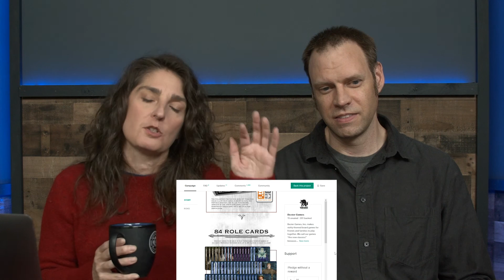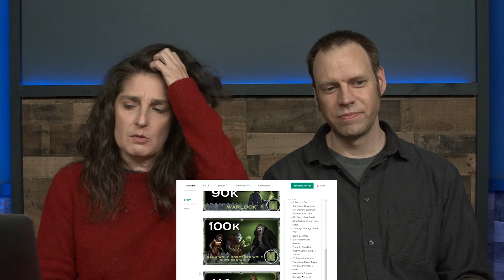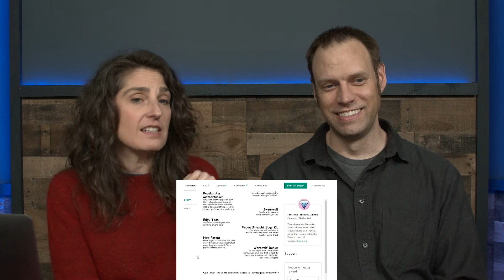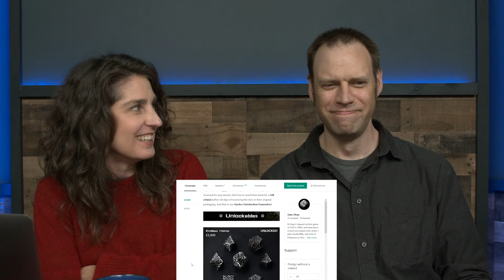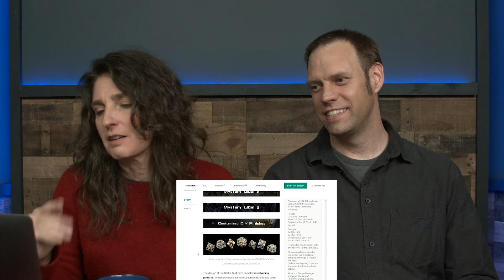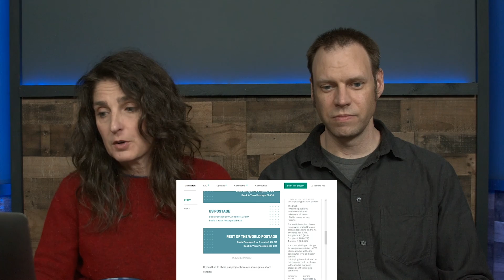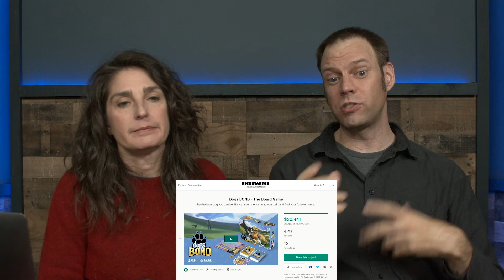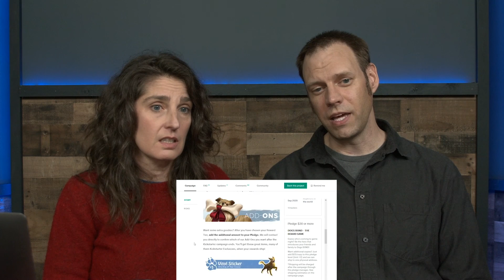UnTITLED - Ep. 14 - The return of the WIK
Amy Puzia and Thomas Koch host The Untitled Quests and Chaos Podcast, discussing news and information about Tabletop RPGs, Board Games, and Kickstarters. This episode features nothing but the WIK

Kickstarter:
Shitty Werewolf

Board Game Kits Vol. 2

Join us live every Monday, Tuesday, and Saturday nights (7pm pst)